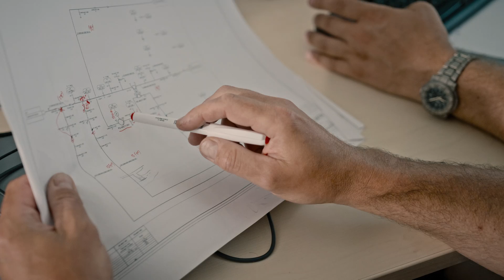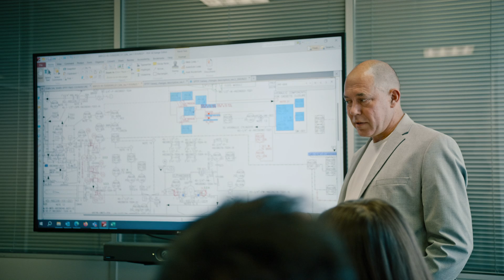ZETA CZECH grows - grow with us!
In Brno and Moravany - in the heart of Europe, so to speak - ZETA CZECH has created the optimal conditions to accelerate the time to market of vital medicines.

As part of the enormous growth of the entire ZETA Group, the team is also being expanded on both Czech locations at Vienna Point (Brno) and in Moravany.

The ZETA Group is an end-to-end solution provider operating globally and specializing in the design, construction, automation, digitalization and qualification of customer-specific biopharmaceutical systems for aseptic process solutions.

As general planners, ZETA manages major, high-complexity pharma projects and specifically reduces interfaces—from the planning and construction of the process system through the cleanroom design up to the technical building infrastructure. This design-build approach accelerates the project execution time by up to 50% and leads to creation of value earlier in the customer’s capex projects. In doing so, ZETA provides an active contribution to the rapid market introduction of vital active ingredients and patients benefit from earlier availability of pharmaceuticals such as anti-cancer medications, insulin and vaccines.

In the field of digitization, ZETA’s fully integrated digital value chain—from engineering through qualification and operator management—has established the company as an innovation driver in the pharma and biotech industry. ZETA is also actively taking steps towards a more sustainable future for the entire industry: Holistic decarbonization strategies that reduce targeted emissions during the biopharmaceutical manufacturing process are integrated with sustainable energy sources for the power supply of the entire infrastructure and investment scenarios in renewable energy are evaluated using profitability calculations.